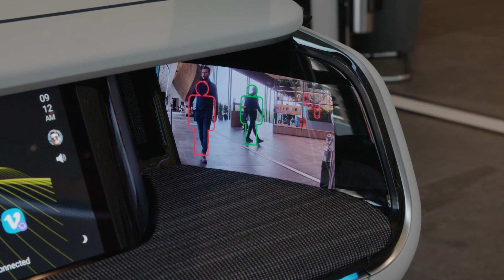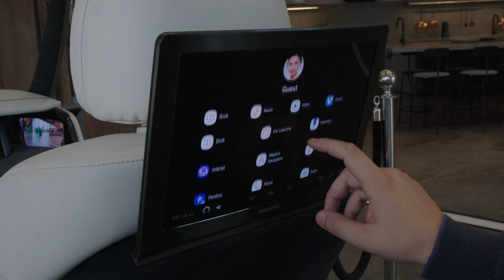Drone taxis, insect burgers, Quidditch-style sports, aquatic super highways - the world in 2069.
We loved working with science presenter Greg Foot on this project for Taylor Herring, filming the vision of the future in the Samsung KX50: The Future in Focus report. The research was commissioned to mark the launch of Samsung KX, a new experience space at Coal Drops Yard, London.